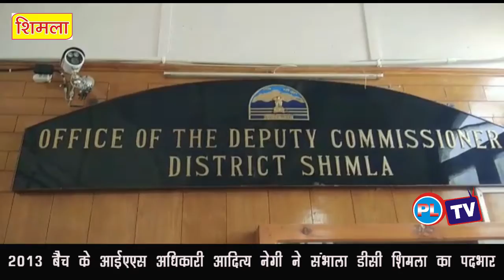2013 बैच के आईएएस अधिकारी आदित्य नेगी ने संभाला डीसी शिमला का पदभार